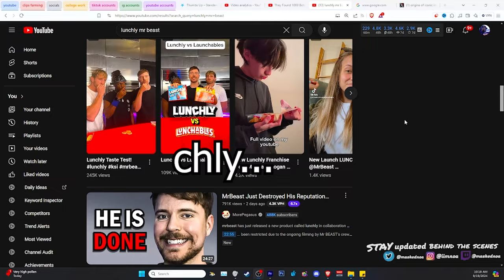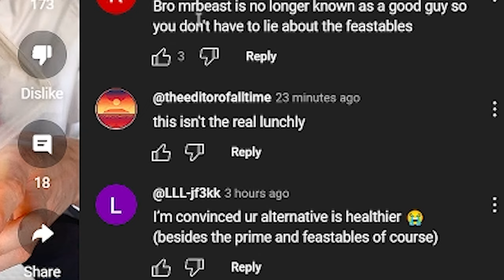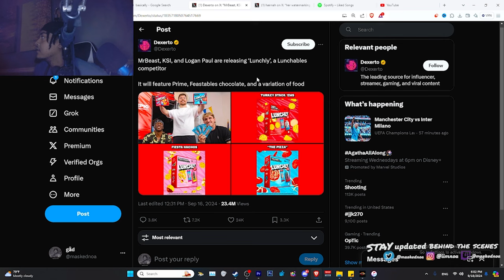I Tried MrBeast's Lunchly...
📩 (Avengers..HELP)
collab here!